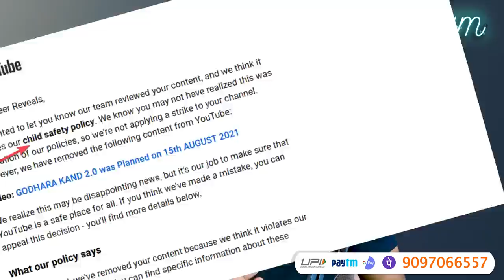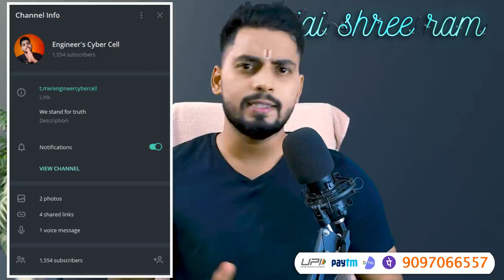SabLokTantra Banned again , My video Deleted too || What about Freedom of speech ?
Video platform YouTube has once again banned Rachit Kaushik's 'Sab Democracy' channel, popularly known as 'Baba'. We also spoke to Rachit Kaushik in this regard. But, before that let us tell you what was in that video. Although YouTube has deleted the video, OpIndia still has the video. Actually, that video warned of the danger of Rohingya infiltrators.

GOOGLE PAY / PHONE PAY / PAYTM / BHIMUPI :  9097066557